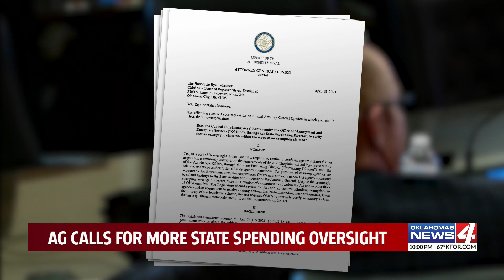AG call for more State spending oversight